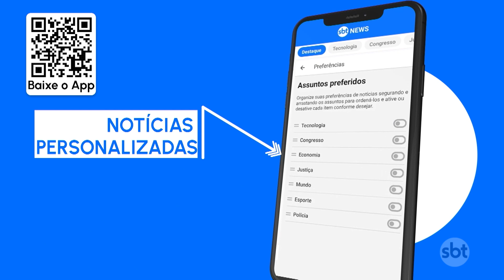Defensoria vai investigar policial militar que pediu adolescente em casamento | SBT Brasil (9/10/23)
A Defensoria Pública de Pernambuco vai investigar o policial militar que pediu uma adolescente de 15 anos em casamento